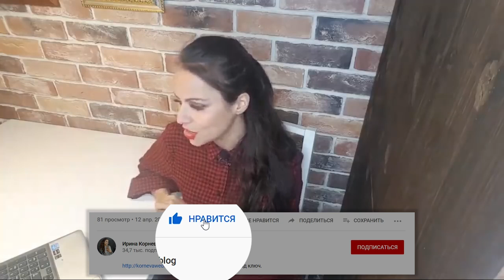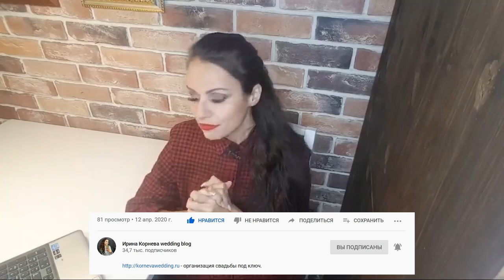Вся правда про бонусы на свадьбу от банкетных комплексов!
- мастер-класс только для свадебных организаторов - организация свадьбы под ключ.

Привет, мои невесты! Очень приятно, когда молодожены получают какие-то бонусы от подрядчиков. Часто бонусы для невест дают банкетные площадки или гостиничные комплексы.
Вся правда про бонусы на свадьбу от банкетных комплексов, именно так решила назвать этот выпуск.
Что не так с бонусами от банкетной площадки или с бонусами от гостиничного комплекса? Всё так. Но нужно понимать все условия.
Даже если вам предоставили номер в подарок, но чаще всего время заезда и время выезда совсем неудобные для молодоженов.
Вы же знаете, что  заезд обычно в 14 часов, а выезд в 12 часов. Так вот это время совсем неудобное для сборов невесты и жениха в день свадьбы.
Может быть такой вариант вам дали бонус от гостиницы молодоженам и это номер люкс. Выехать вам надо в 12. Почему.
Номер после 12 уже может быть забронировать другими гостями, вам либо нужно будет переезжать в другой номер, либо если номер можно продлить, то вы планировали сэкономить, а тут лень переезжать и придётся доплатить за продление, а доплата будет как за люкс номер.
В общем подарок молодоженам от гостиницы или подарок молодоженам от ресторана это хорошо, но нужно уметь правильно воспользоваться этим подарком, чтобы этот бонус для молодоженов не доставил лишних хлопот и дополнительных денежных трат.